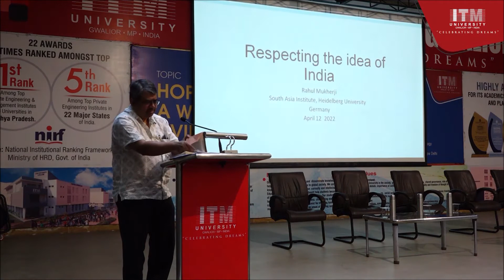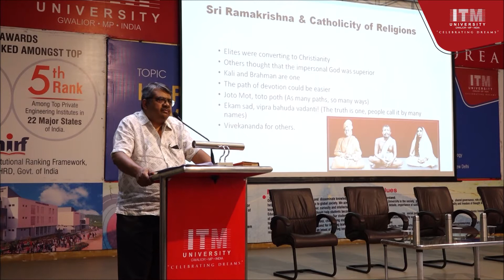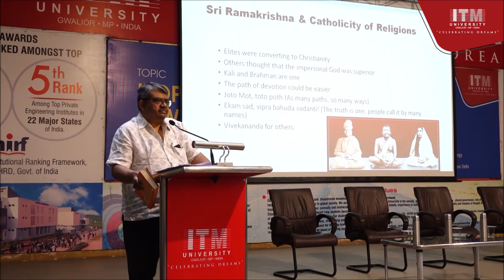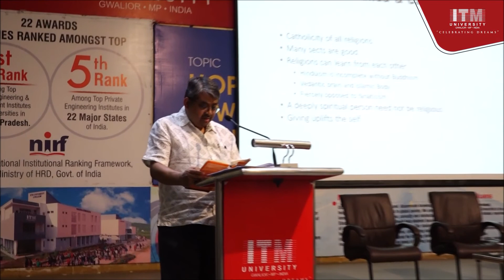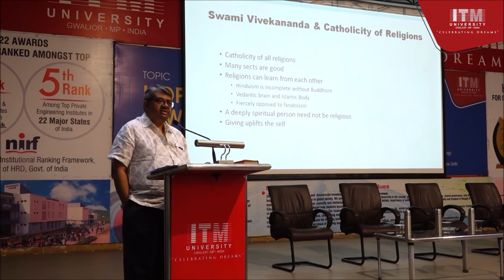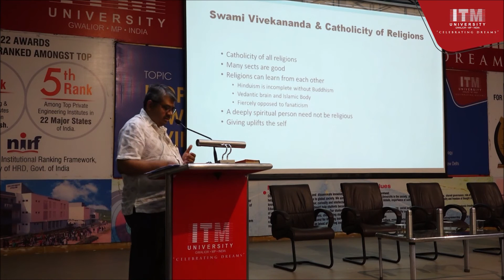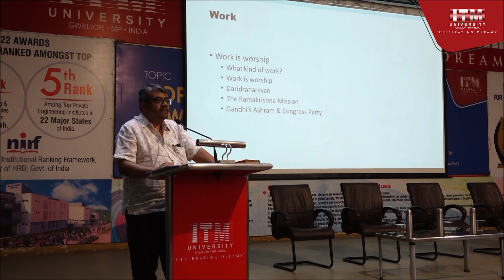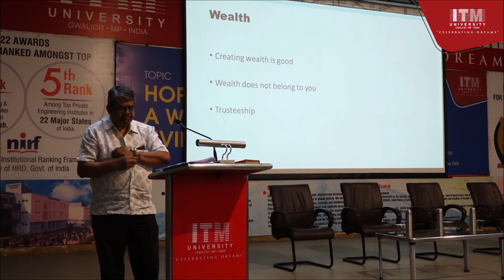Respecting the Idea of India | Prof. Dr. Rahul Mukherji.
Respecting the Idea of India
Lecture by Prof. Dr. Rahul Mukherji delivered
at ITM University Gwalior, India.
Prof. Dr. Rahul Mukherji
South Asia Institute, Heidelberg University
Executive Director, South Asia Institute, Heidelberg University
Speaker, Centre for Asian and Transcultural Studies - CATS, Heidelberg University.